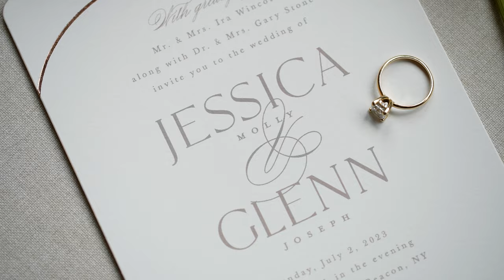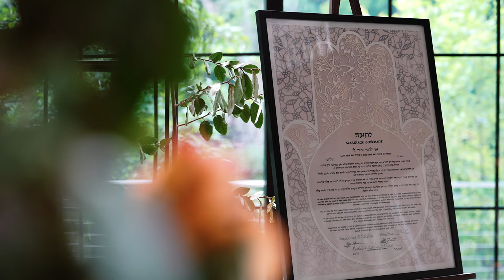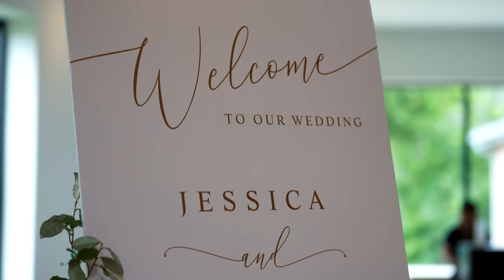The Roundhouse Wedding w/ We Do Events :: Beacon NY Videographer :: NST Pictures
Jessica & Glenn
NST Pictures New York Wedding Cinematographer
Trailer Film
Standard Collection + Sneak Peek + Stock Drone Clip